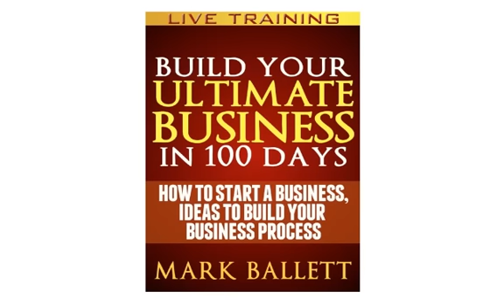100 Day Resources.mp4